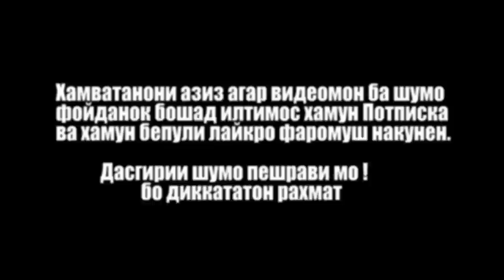Қурби Асъор Имруза 15.05.2023.рубл дар Тоҷикистон#қурбиасъор